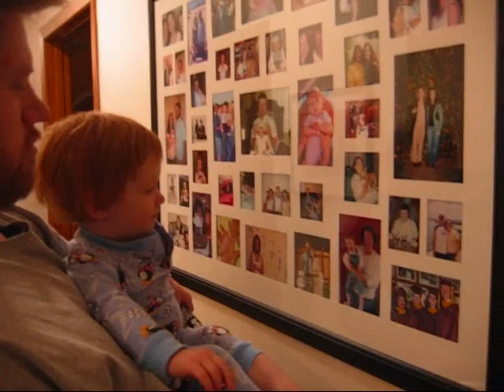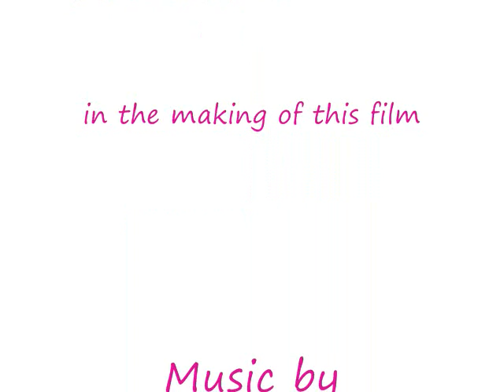The Day in the Life of Ojo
Olivia in action. Most of the footage was from this weekend. She was sick.  Imagine if she was 100%. Did you see Terminator? LOL